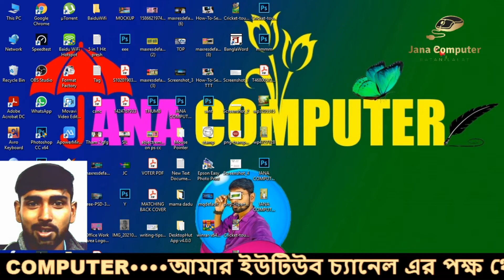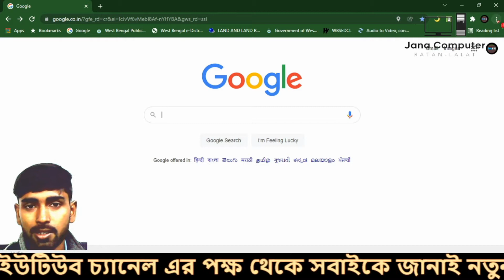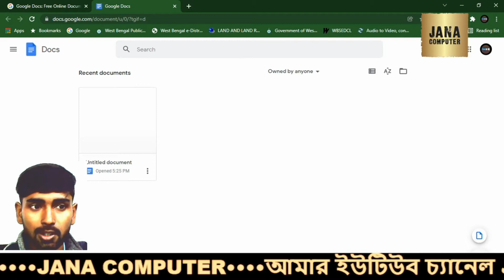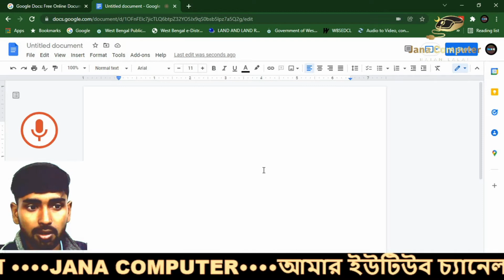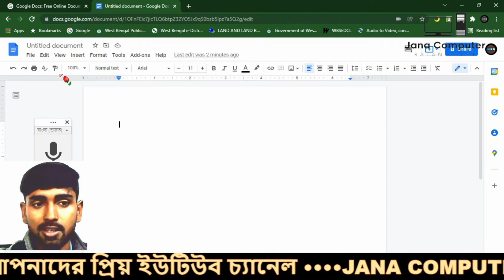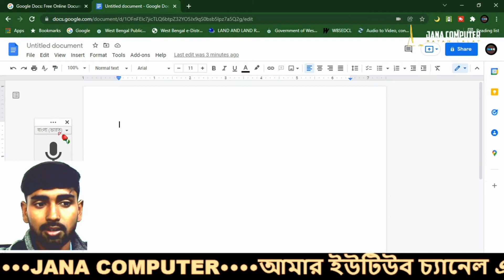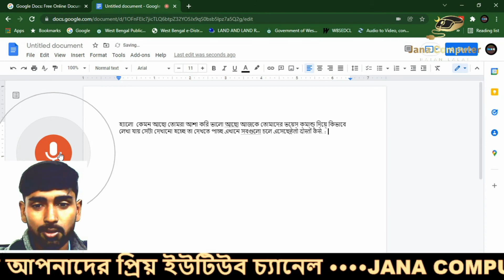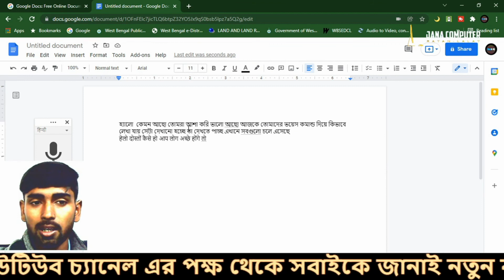মুখে বাংলায় বলুন কম্পিউটারে লিখা হয়ে যাবে | Voice Typing for PC || speech to text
মুখে বাংলায় বলুন কম্পিউটারে লিখা হয়ে যাবে | Bangla Voice Typing for PC ||
how to voice type in bangla word,

___________┈┉┅━❀꧁ω❍ω꧂❀━┅┉┈___________
Add Social Media ▶

▬▬▬▬▬▬▬▬▬▬▬▬▬TAGS▬▬▬▬▬▬▬▬▬▬▬▬▬▬▬▬▬
bangla voice typing on pc. automatic bangla voice typing.,how to
bangla voice typing on pc,bangla voice typing on pc,pc te bangla voice
command typing,bangla voice type pc,how to use voice typing in
pc,voice typing bangla,bangla voice typing,laptop bangla voice
typing,বাংলা ভয়েস টাইপিং,bangla voice keyboard,google bangla voice,bangla
voice typing on ms word,
speech to text google docs,voice typing,google voice typing,google
docs voice,voice typing bangla,voice typing in ms word,speech to
text,bangla voice keyboard,ms word voice typing,ms word voice to
text,কম্পিউটারে দ্রুত টাইপ শেখার কৌশল,voice typing in computer,bangla voice
typing software for pc,bangla voice typing online,bangla voice typing
on pc,মুখে বাংলায় বলুন কম্পিউটারে লিখা হয়ে যাবে,bangla voice typing for pc,voice pc,
bangla voice typing in ms word,ms word bangla tutorial,voice
typing,bangla typing tutorial,কম্পিউটারে দ্রুত টাইপ শেখার কৌশল,voice typing
without keyboard using google docs,google voice typing for
windows,google doc,google docs,bangla typing,bangla type tutorial,
how to voice type in word 2022,how to voice type in word in pc,
voice to type,voice to type in word,bangla voice typing on pc
automatic bangla voice typing.